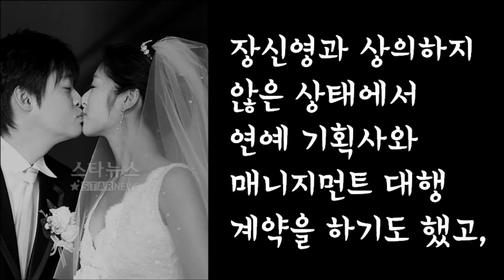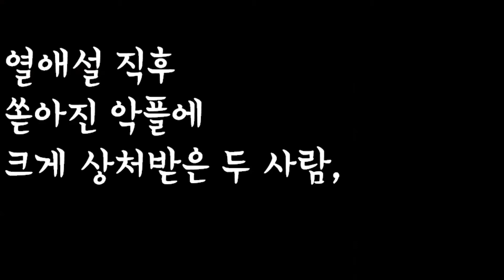동상이몽2 강경준 장신영 출연결심 (+장신영 이혼사유)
[ 재미있는 영상은 공유와 좋와요 부탁 드립니다. ]

영웅뉴스 ( heronews )에서 서비스중인 신개념 인터넷 . 모바일 영웅방송 입니다.